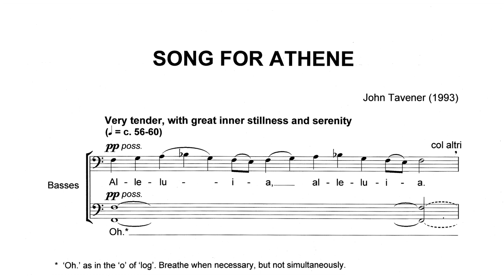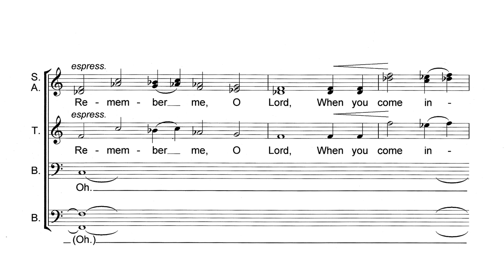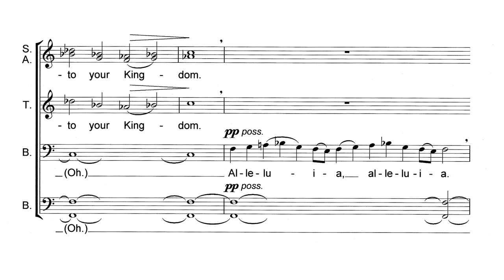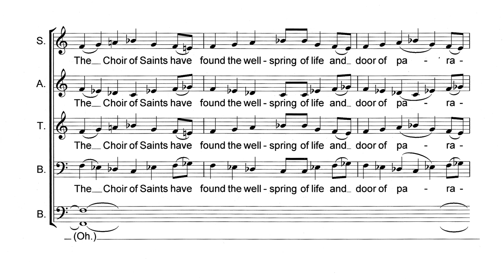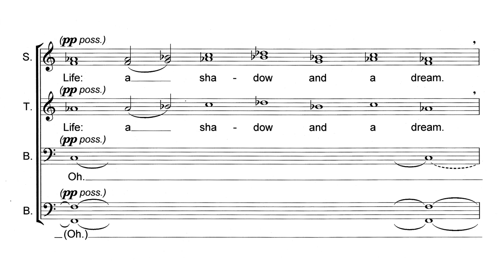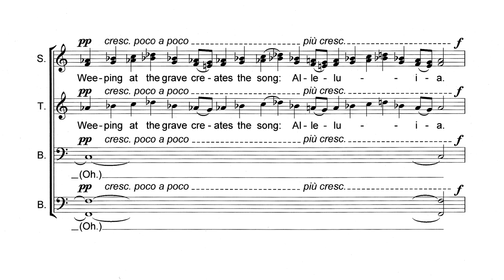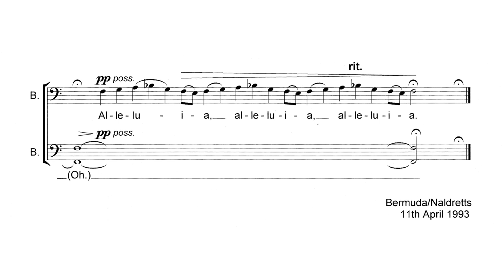John Tavener - Song for Athene (1993)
John Tavener
Song for Athene

Ensemble: Gabrieli Players
Chorus: Gabrieli Consort
Chorus Master: Paul McCreesh

Date: 2003-07